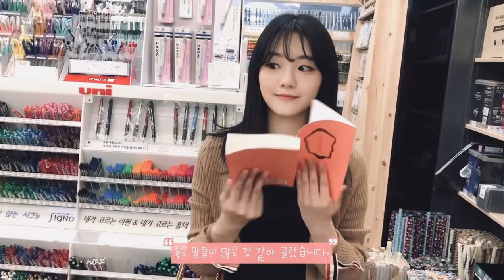Cho Yi-Hyun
Song: To The Bone - Kaleb J